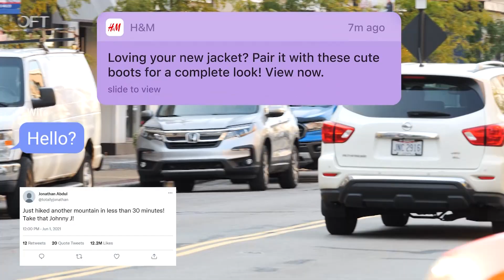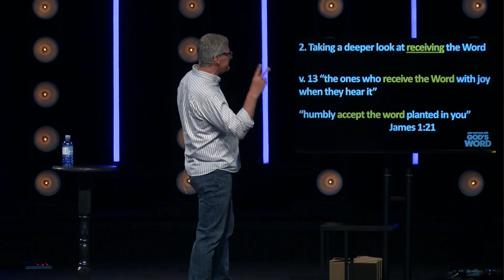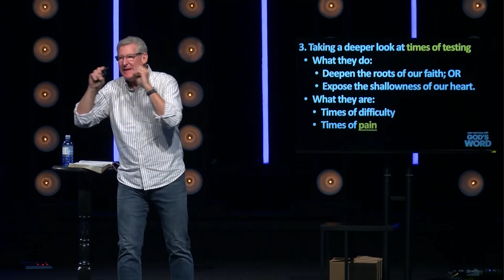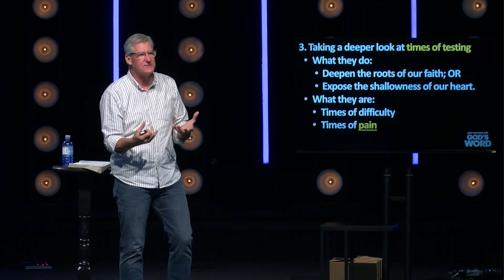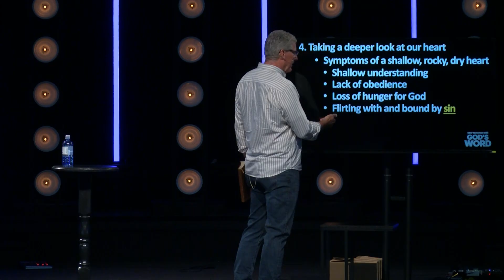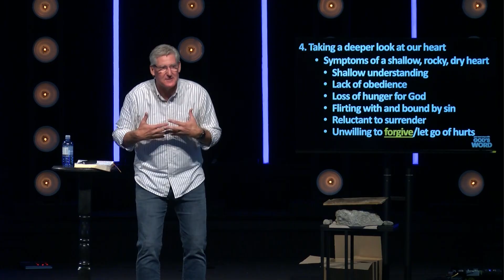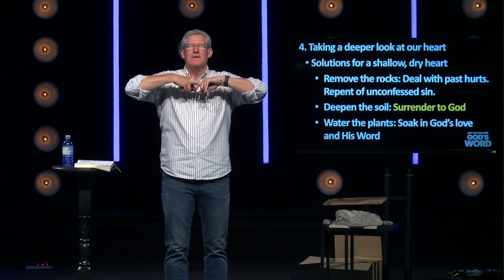Taking a Deeper Look | Week Two